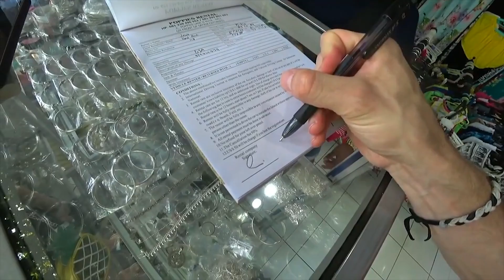WHEN THE SUN GOES DOWN, SO DO MY PANTS | Bali, Indonesia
Click▼